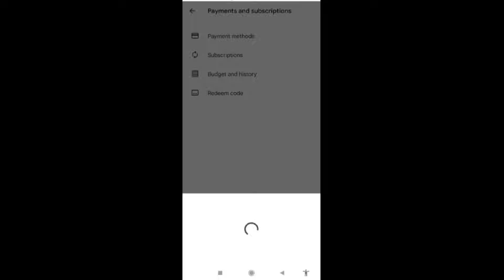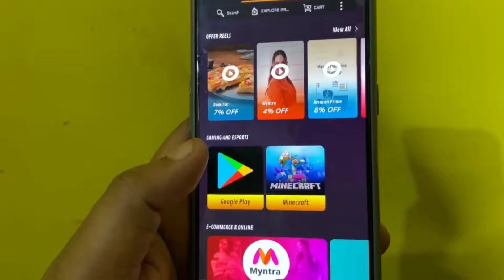GOOD NEWS 😍 GET 95% OFF OFFER IN PLAY STORE | 95% OFF NOT SHOWING PROBLEM SOLVED | BGMI 19 UC TRICK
Search Releted:-
bgmi 95% discount offer
playstore 95% off discount offer
playstore 95% claim now
playstore 95% off bgmi uc
bgmi 300 uc 19 rupees
how to get playstore 95% off discount offer
get 95% off Playstore
get 95% off Battleground Mobile India
95% off Playstore not showing
95% off Playstore problem

Question Releted:-
bgmi uc offer not showing
bgmi Google Play uc offer not showing
bgmi uc offer Google Play not showing
bgmi uc offer not apply
bgmi uc offer not claim
bgmi uc offer claim problem
bgmi uc offer problem
how to claim bgmi uc offer
how to claim bgmi uc discount offer
how to claim bgmi discount offer playstore
how to get bgmi uc discount coupon
how to get bgmi uc discount voucher
how to get bgmi uc discount in playstore
playstore uc discount coupon
playstore uc discount offer
playstore bgmi uc discount

Queries Related:-
playstore bgmi uc offer
uc offer not showing
Google Play uc offer not showing
uc offer Google Play not showing
uc discount offer not showing playstore
Google Play store uc discount offer not showing
how to get uc discount offer in Google Play store